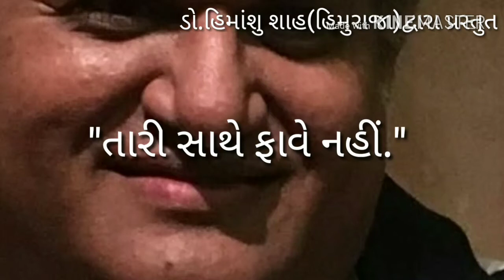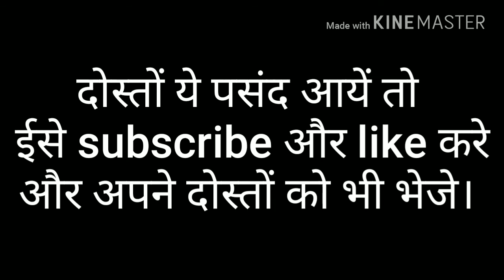"તારી સાથે ફાવે નહીં "સુંદર કવિતા છે. Dr. Himanshu Shah, Himuraja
"તારી સાથે ફાવે નહીં "સુંદર કવિતા છે.